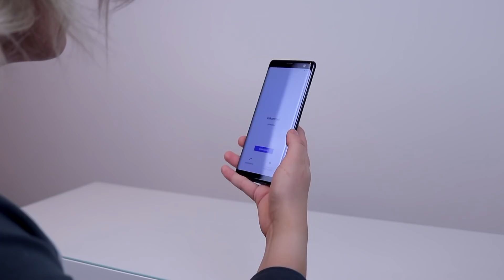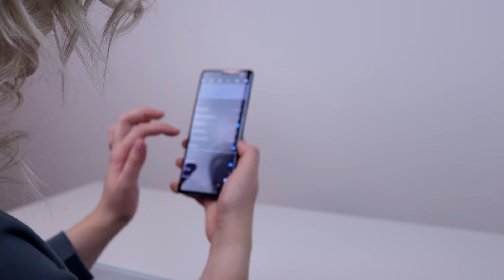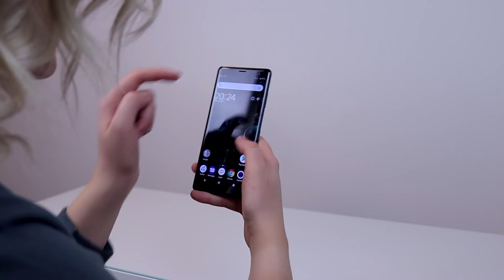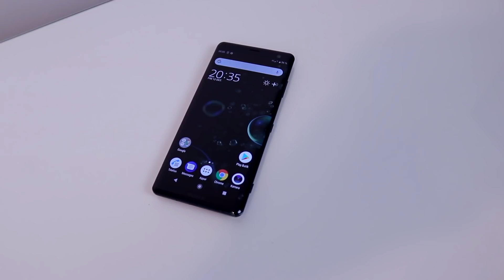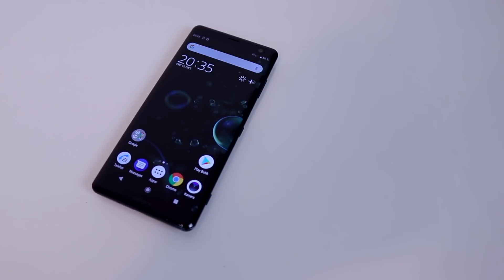UNBOXING | Sony XZ3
Då är den här, Sonys flaggskepp? Är ni taggade? Har ni hört något om den än? Jag är riktigt imponerad för det priset man betalar för den. Den var riktigt härlig i handen och är supernöjd att den inte har någon fysisk hemknapp. :)

Som vanligt, ös på med frågor i kommentarsfältet, HÖRS HEJ!

**Stäng gärna av AdBlock när du kikar på mina videos. Det är genom reklam som jag tjänar pengar på YouTube, så alla slantar jag kan få är guld värt. Tack på förhand! :)**

Övrigt:
♡ Jag filmar med Canon EOS 80D/Canon Legria Mini X & redigerar i Premiere Pro CC 18 eller Final Cut Pro
♡ Är född 1994
♡ Bor i Luleå
♡ Älskar burgare & lökringar
♡ Min katt heter Mirana, Princess of the Moon (Birma/Perser)